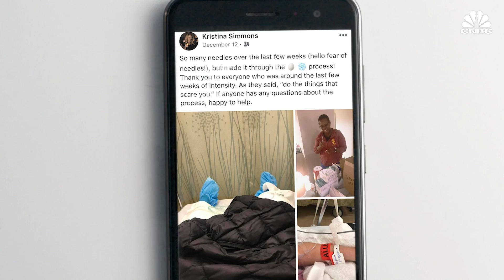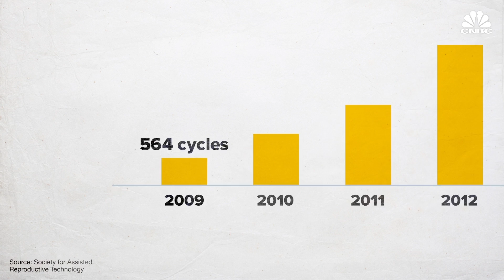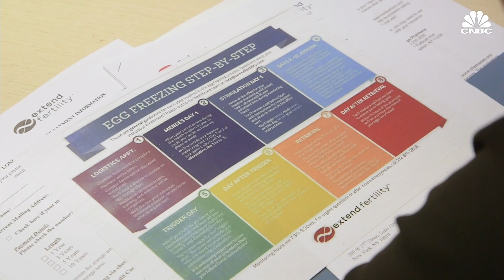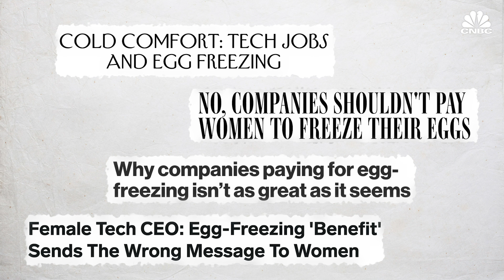Egg Freezing And The Future Of Reproduction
Women are increasingly opting to freeze their eggs, especially as more companies offer it as a benefit. But those who are among the early adopters see a big opportunity to improve the experience for the next generation.

Kristina Simmons, a chief of staff and investor at Khosla Ventures, is one of many women who decided to freeze her eggs.

Thousands of women do this every year, for a variety of reasons: Because they don't want kids now but worry that their eggs will no longer be viable when they decide to try, because they haven't met the right partner yet, to hedge against the possibility of health problems later on or for other reasons.

But Simmons stands out among her peers: She's one of a few women who are investing in start-ups that aim to solve many of the biggest problems with egg freezing today.

In going through the process herself, Simmons saw a lot of room for improvement. For many women, especially those who aren't covered at all or only partially by insurance, it costs thousands of dollars out-of-pocket. And it's also a very involved process that requires hormone injections and regular blood draws at the clinic.

In a bid to change that, Simmons, who's in her early thirties, has invested in a couple of start-ups in the space. Overture, a biotechnology start-up that is also backed by Salesforce CEO Marc Benioff, aims to use technology to make the egg freezing process more affordable and accessible. Higia, a wearable that can be placed beneath a bra to detect breast cancer early and is also moving into fertility-tracking, which might help women figure out if and when they should look into egg freezing.

Simmons said she's currently in talks to invest a handful of other companies, also related to egg freezing and women's health more broadly. "I'm passionate about rethinking this for women altogether," she said.

The number of women opting to freeze their eggs has skyrocketed since 2012, when the American Society of Reproductive Medicine stopped classifying it as an experimental procedure. In 2009, only 500 women underwent egg freezing cycles, but in 2016, there were 9,000. That's the most recently available data, but that number is expected to be far higher today given the bump in insurance coverage for egg freezing. As a result, U.S. fertility clinics generated close to $2 billion in revenue in 2017, and they're popping up across the country.